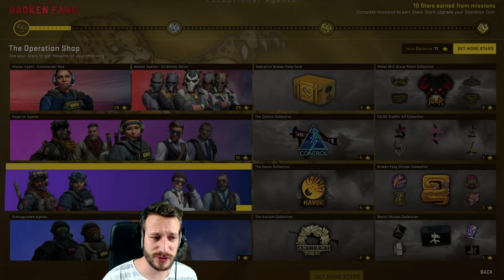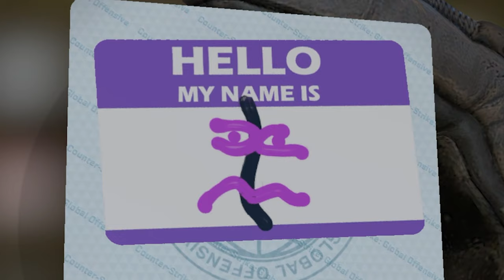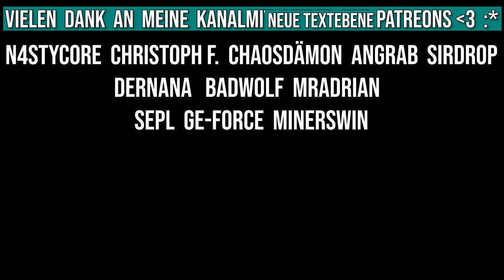DIE NEUE CS:GO OPERATION BROKEN FANG IST DA! | Was ist neu? Spielmodi, Skins, Agenten etc.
Die neue Cs:Go Operation Broken Fang ist da, endlich gibt es wieder neuen Content für uns :D Im Video zeige ich euch alle Neuerungen, also die neuen Broken Fang Skins, Spielmodi, Agenten, Einstellungsmöglichkeiten usw.

• Mein Epic Creator Code: DERDUMMBABBLER